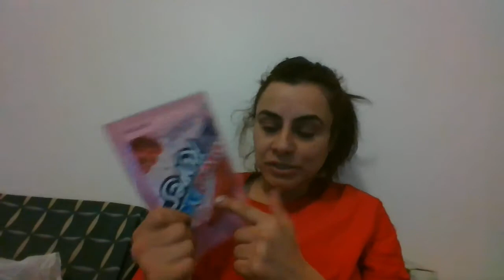Dollar Tree Haul 5/7/2020